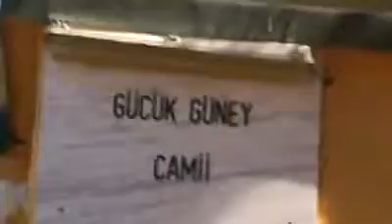Gücükgüney den bir hatıra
Şevket abacı Fatih camii müezzinini Kozlu Zonguldak